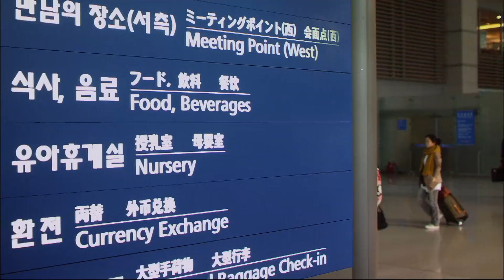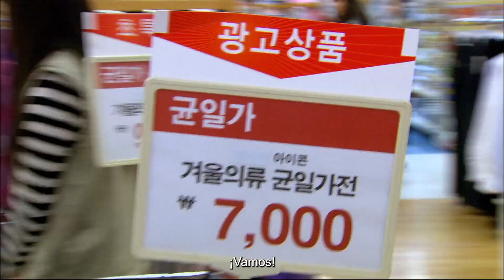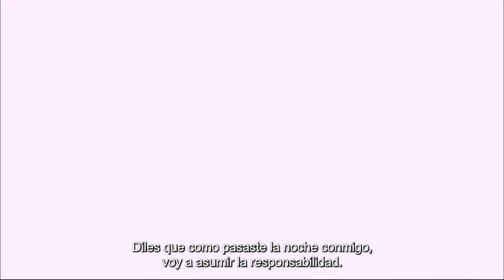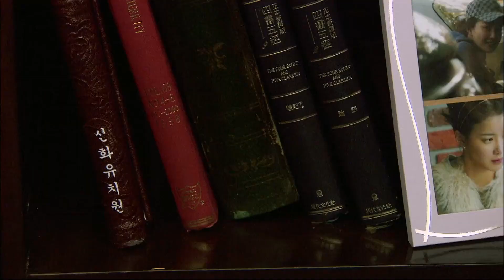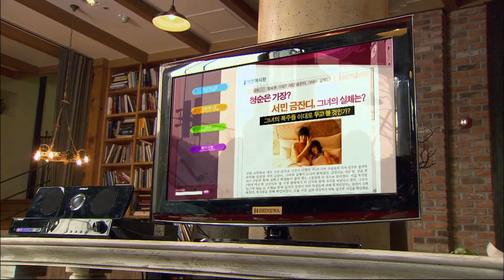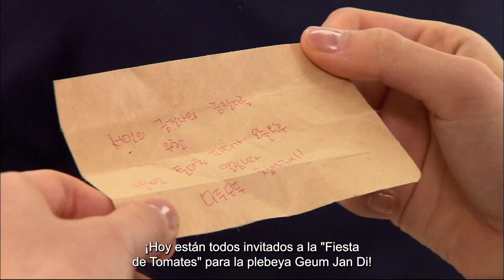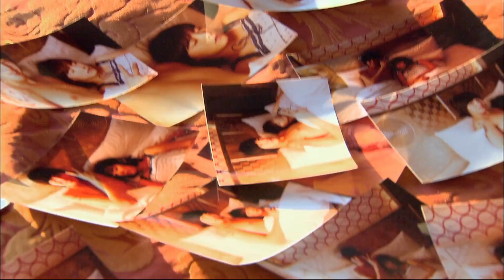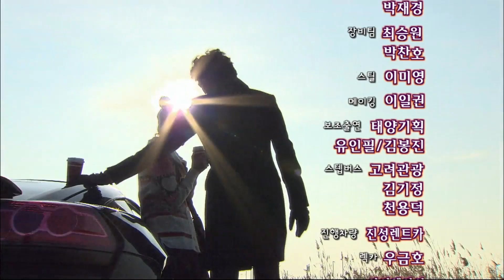Boys Over Flowers | Capítulo 4